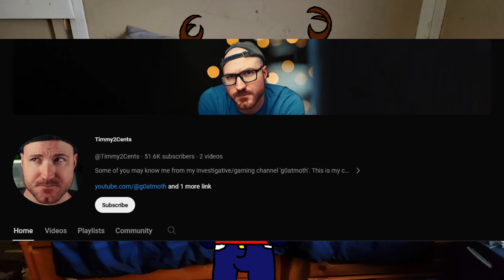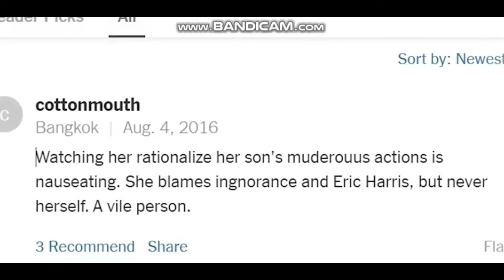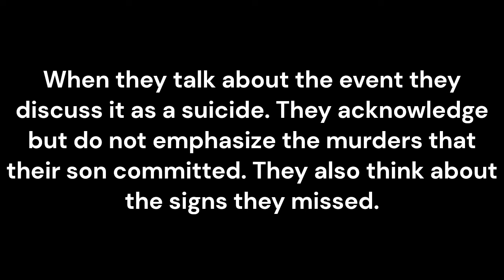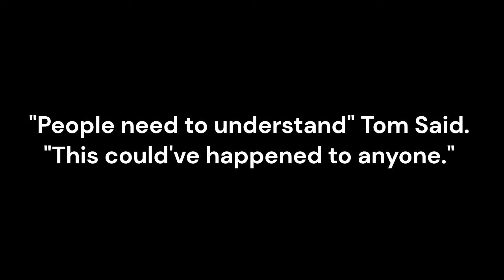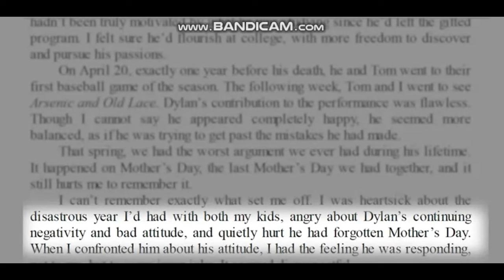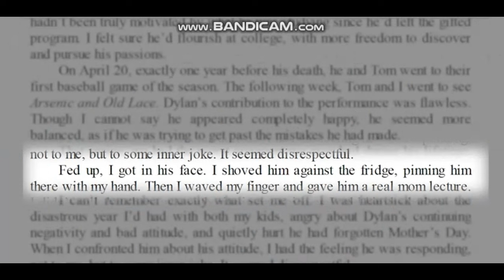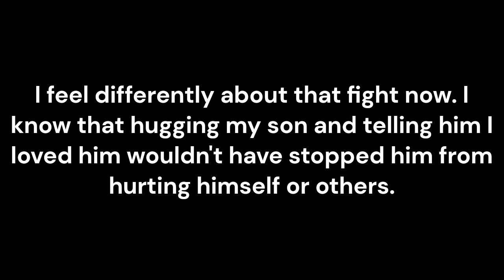Timmy2Cents Is a Liar And a Scumbag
Timmy2Cents made a video slandering Sue Klebold so here I am to tear him a new one.